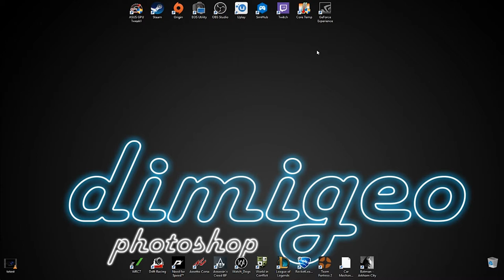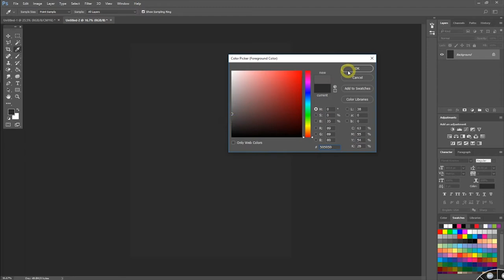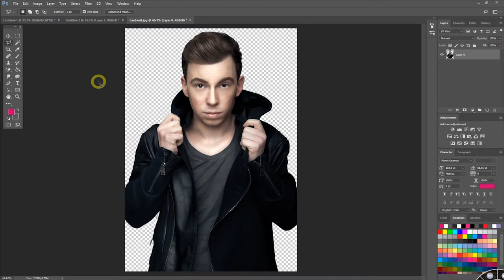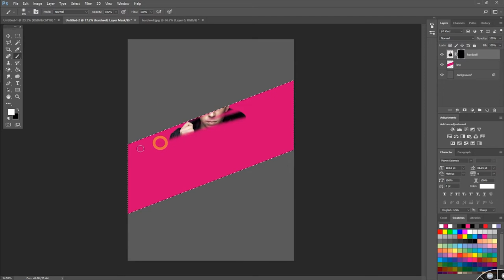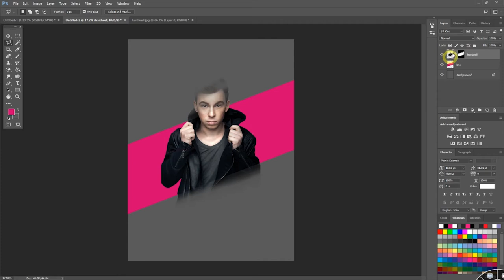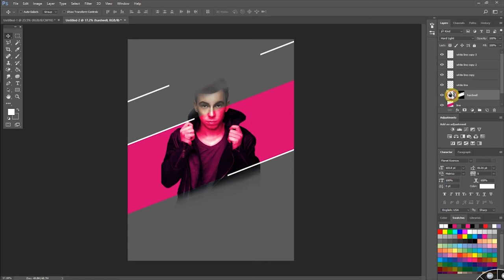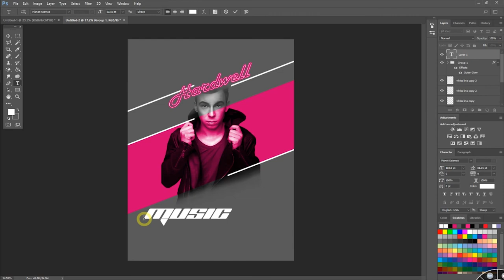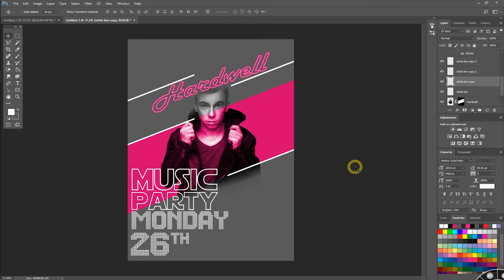Create Poster Photoshop Tutorial Πώς να φτιάξεις αφίσα στο Photoshop